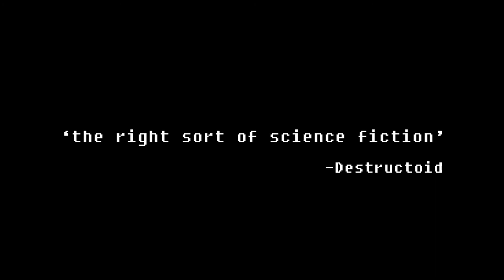The Fall - Nintendo Switch Edition Launch Trailer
The Sci-Fi game is coming to Nintendo Switch on May 10, 2018.